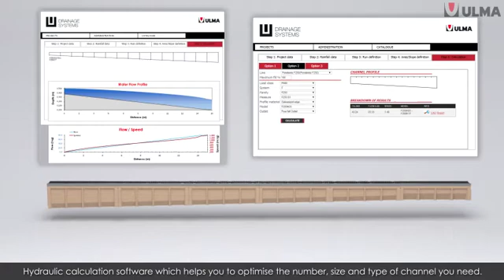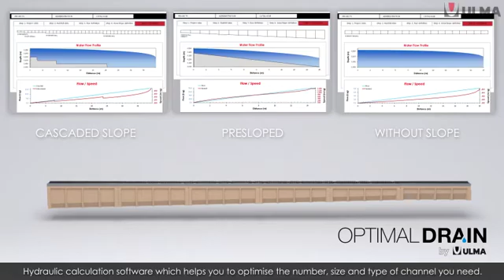Drainage Channels: precast polymer concrete vs. traditional concrete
Discover the advantages of precast drainage channels in polymer concrete versus those manufactured on site. You will find advantages in cost and drainage capacity.